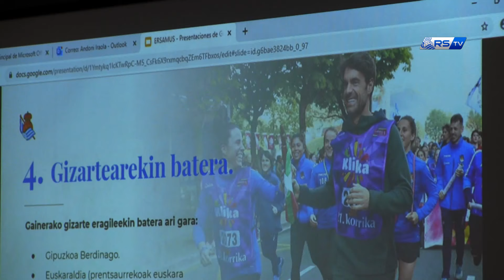EUSKARAREN NAZIOARTEKO EGUNA | Zubieta erreferentzia gisa 2019/12/03